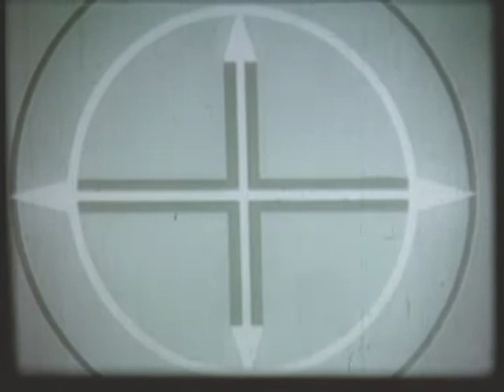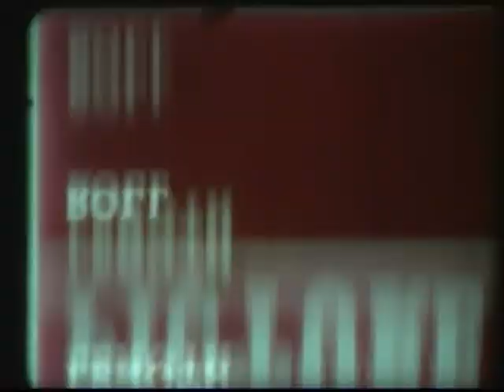The Original King of Monsters trailer 16mm film clip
the original trailer for Godzilla King of the Monsters US TV spot. From my 16mm print collection.